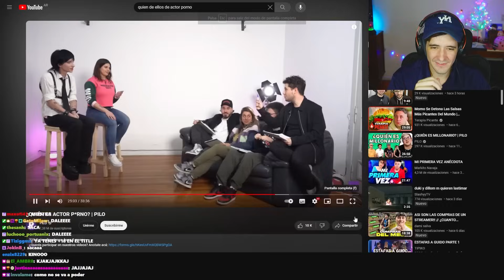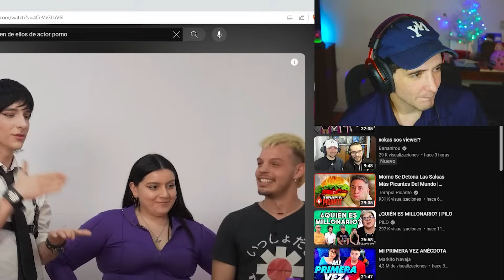QUIEN ES EL ACTOR P....?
Esto lo saco de mi Stream (Todos los dias 21:30 Hs)